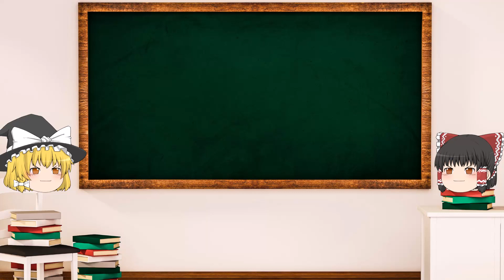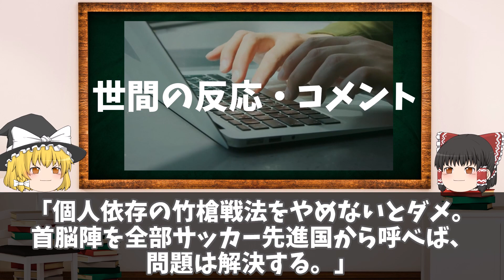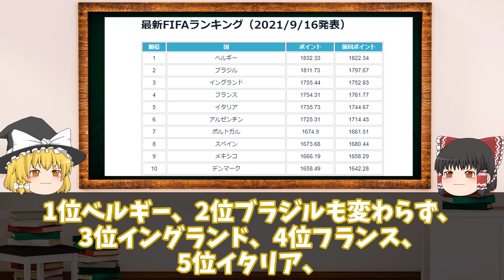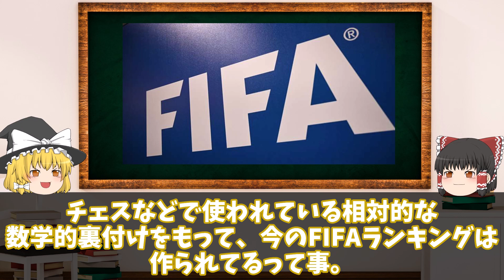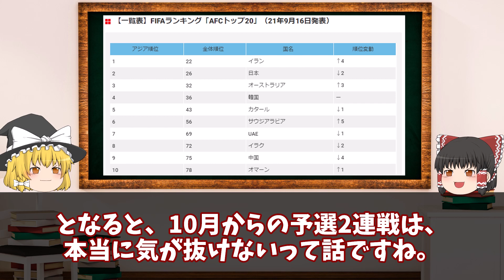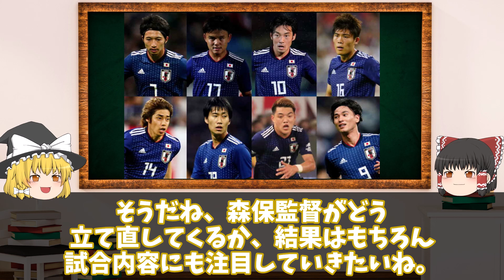【サッカー日本代表】森保監督解任論が再燃！？最新FIFAランキング発表で日本がアジア首位陥落で先行きに悲観的な感想相次ぐ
森保監督ではもうダメだ！？FIFA最新ランキングでとうとうアジア首位陥落！
FIFAランキングの算出方法や1位経験国とW杯優勝国との関連性もゆっくり解説